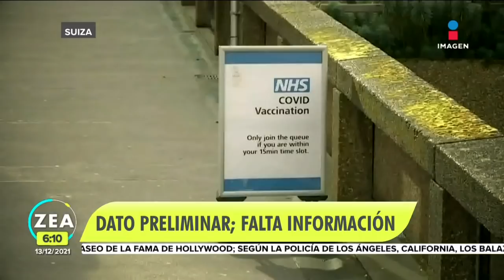OMS alerta por la rápida propagación de la variante Ómicron | Noticias con Francisco Zea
La variante Ómicron de COVID19 parece propagarse más rápido, reduciendo la efectividad de las vacunas; así lo dio a conocer la OMS en un reporte técnico con datos preliminares.